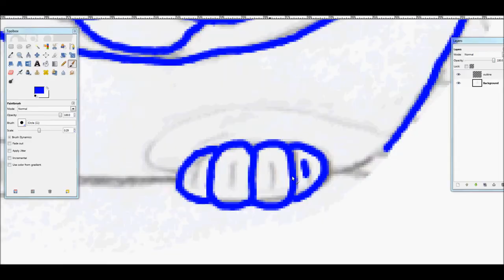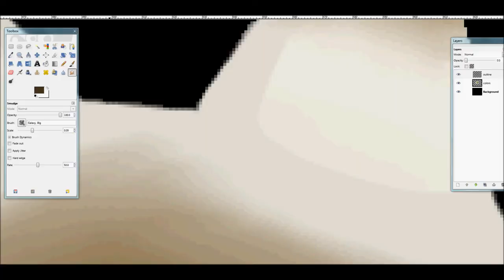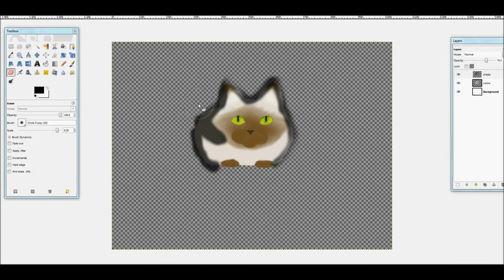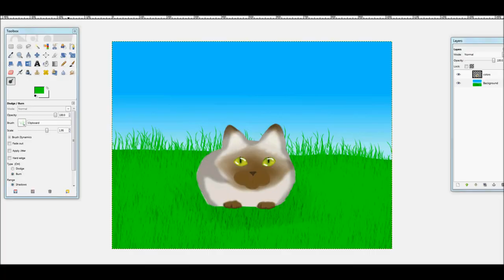Siamese Cat Speedpaint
random cat.  i need requests, ill do whatever, i'll even try ppl now, so long as it's not a three day process with thousands of details, lol